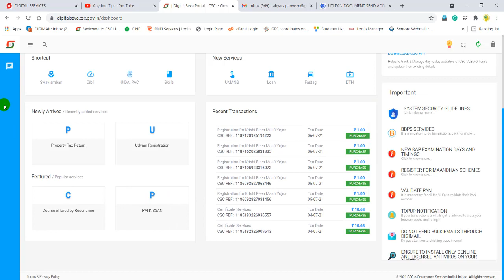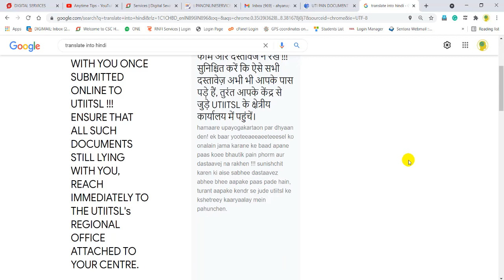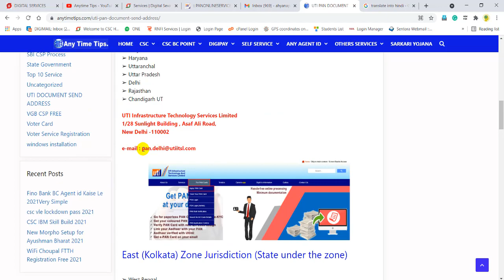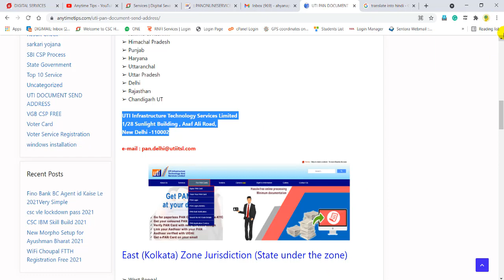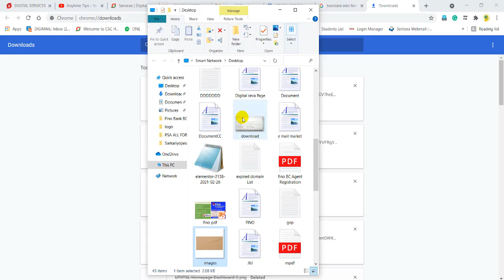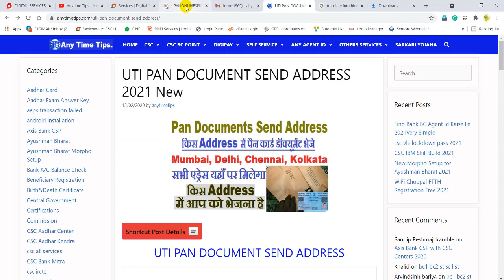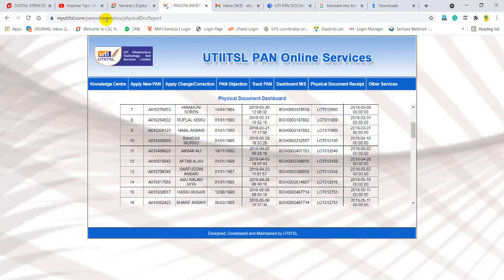CSC Pan Card Big Notification | Pan Card Physical Documents Notice | CSC news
आपका बहुत बहुत स्वागत है हमारे 𝕐𝕠𝕦𝕥𝕦𝕓𝕖 ℂ𝕙𝕒𝕟𝕟𝕖𝕝 𝔸𝕟𝕪𝕋𝕚𝕞𝕖𝕋𝕚𝕡𝕤 में, इस चैनल में आपको ℂ𝕠𝕞𝕞𝕠𝕟 𝕊𝕖𝕣𝕧𝕚𝕔𝕖 ℂ𝕖𝕟𝕥𝕣𝕖 (ℂ𝕊ℂ) ℝ𝕖𝕝𝕒𝕚𝕥𝕖𝕕 सभी जानकरी मिलता है साथ में सरकारी योजना, ऑनलाइन फॉर्म फिल्लुप ℙ𝕒𝕟 ℂ𝕒𝕣𝕕, 𝔸𝕒𝕕𝕙𝕒𝕣 ℂ𝕣𝕒𝕕, 𝕍𝕠𝕥𝕖𝕣 ℂ𝕒𝕣𝕕, 𝕁𝕠𝕓 ℂ𝕒𝕣𝕕, ℝ𝕒𝕥𝕚𝕠𝕟 ℂ𝕒𝕣𝕕, 𝔹𝕒𝕟𝕜𝕚𝕟𝕘, 𝔸𝔼ℙ𝕊, के सभी प्रकार की जानकारी 𝕍𝕚𝕕𝕖𝕠𝕤 के मधियम दिया जाता है | अगर आपको कोई भी विडियो अच्छा लगे तो 𝕃𝕚𝕜𝕖 जरुर करे साथ में चैनल को 🅂🅄🄱🅂🄲🅁🄸🄱🄴 करना ना भूले धन्यवाद

CSC VLE All Kits Buy Link